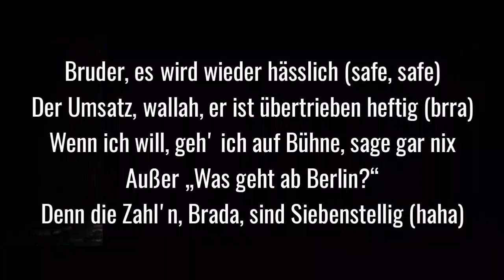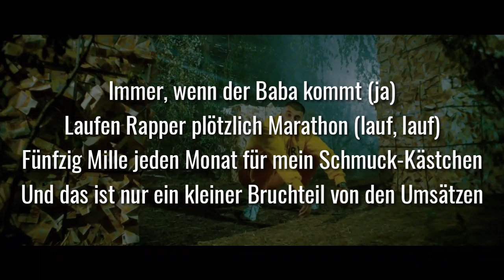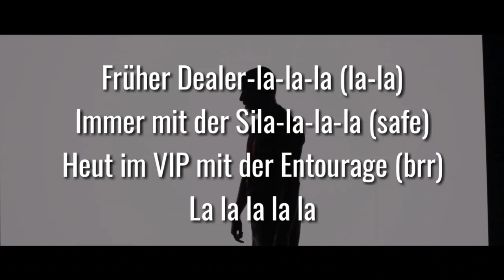ENO - ENTOURAGE (Official HQ Lyrics) (Text)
Alle Rechte gehen an den Urheber
Lyrics Quelle 🎵
🎶SUPPORTET Eno:
Original Video:
Lyrics:

[Songtext zu „Entourage“]

[Intro]
Ey, yeah
Iceberg

[Part 1]
Cash, Money, Flous, Massari
Akhi, guck mal, alles safi
Mieser Drip, es funkelt lange
Cartier Schmuck ist bei mir stanni
Bruder, es wird wieder hässlich (safe, safe)
Der Umsatz, wallah, er ist übertrieben heftig (brra)
Wenn ich will, geh' ich auf Bühne, sage gar nix
Außer „Was geht ab Berlin?“
Denn die Zahl'n, Brada, sind Siebenstellig (haha)
Mieser Hattrick, drei Alben in einem Jahr, ich bin am schießen
Wenn mich alle hops nehm'n, mach' ich es aus Spaß (brra)
Ich seh' das nie geschäftlich
Jeder will Mann sein, kann die Jungs versteh'n (ja)
So ist das in der Pubertät, aber psht!

[Pre-Hook]
Immer, wenn der Baba kommt (ja)
Laufen Rapper plötzlich Marathon (lauf, lauf)
Fünfzig Mille jeden Monat für mein Schmuck-Kästchen
Und das ist nur ein kleiner Bruchteil von den Umsätzen

[Hook]
Früher Dealer-la-la-la (aha)
Immer mit der Sila-la-la-la (brra)
Heut im VIP mit der Entourage
Fünfzig k zieh' ich von der Visa ab
Früher Dealer-la-la-la (la-la)
Immer mit der Sila-la-la-la (safe)
Heut im VIP mit der Entourage (brr)

[Part 2]
Cash, Money, Haze, Bunny
Keine große Sache, Akhi
Bargeld, [?], Rose AP
Ja, bei uns ist sowas stanni
Ey, wir kommen nicht mit Hintermännern (nein)
Sonst geht Butterfly in Brust wie im Fitnesscenter (zack, zack)
Wie lang ich brauch' um euch zu dribbeln
Wallah, ich rauch' sogar 'ne Kippe länger (ja, ey)
Buchhalter ruft an und sagt: „[?], zu viel Umsatz, Bruder!“
Dein Kontostand hat so viele Zahl'n wie 'ne Handynummer (brr)
Finanzamt stell so viele Fragen, nimm das Cash vom Bunker (brr)
Kauf' dir ein'n Huracan und setz den Huan ab (psht)

[Hook]
Früher Dealer-la-la-la (aha)
Früher Dealer-la-la-la (la-la)
La la la la la
Alle Rechte an diesem Lied, gehen an das Label, dieser Kanal dient lediglich dazu sie zu promoten und als Lyrics Video wiederzugeben
Tags (ignorieren):
Eno - Entourage
Eno - Entourage Lyrics
Entourage Lyrics
eno entourage lyrics
Entourage
lyrics
Eno lyrics
lyrics - Eno Entourage
Official Lyrics
Entourage mit Text
Entourage Text
Eno - Entourage Text
Eno - Entourage text
Eno - Entourage Lyrics
Eno - Entourage Lyrics mit Video